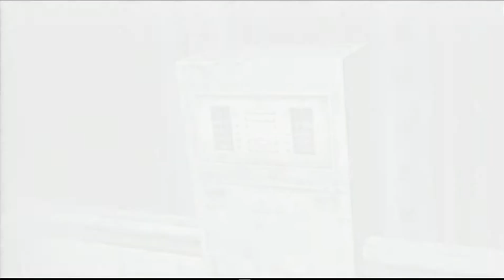Deadly Premontion Pt 11: The Lumbermill's Conclusion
The adventures of Francis York Morgan in the town of Greenvale. Through the mediocre graphics and the derivative gameplay is an entertaining, quirky experience with an original story. It's regarded as a cult game.